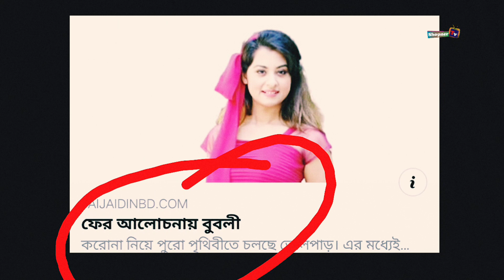হঠাৎ বুবলির এ কি হল ? মা হলেন বুবলি ? গুঞ্জন হলো সত্যি দেখুন Live (ভিডিও) Shakib khan Bubly News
মাঝখানে নিরুদ্দেশ হওয়ার খবরে অনলাইনে বুবলি নিজের অবস্থান পরিষ্কার করলেও তারপর আবার হদিস পাওয়া যায়নি। গুঞ্জন ওঠে বুবলী মিথ্যাচার করেছেন। তিনি আসলে দেশে নেই, আমেরিকায় আছেন। আর এখনকার খবর হচ্ছে মা হয়েছেন বুবলী। গত দুদিন ধরে এ নিয়ে তুমুল আলোচনা হচ্ছে শোবিজ অঙ্গনে। সামাজিক যোগাযোগের চলচ্চিত্র মহলেও বেশ কানাঘুষা চলছে বিষয়টি নিয়ে। যদিও এ বিষয়ে বুবলীর পক্ষ থেকে কোনো ধরনের বক্তব্য কিংবা আনুষ্ঠানিক ঘোষণা পাওয়া যায়নি। তবে বুবলীর ঘনিষ্ঠ বেশ কয়েকজনই এ বিষয়ে ইতিবাচক ইঙ্গিত দিয়েছে। কেউ কেউ আবার খবরটিকে গুজব বলেও মন্তব্য করেছেন।
বিস্তারিত ভিডিও তে...